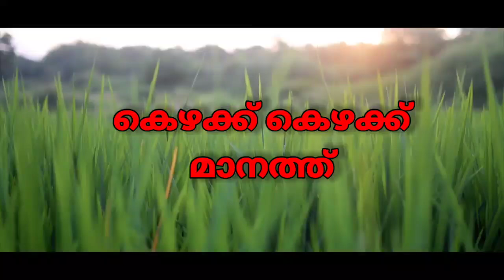കെഴക്ക് കെഴക്ക് മാനത്ത് / നാടൻപാട്ട്/ അപർണ അനിൽ / ഉണ്ണികൃഷ്ണൻ വാകയാട്ടില്ലം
Lyrics unnikrishnan vakayatillam
Music Vocal Aparna anil
Orchestr Prasanth Sankar
video Hareesh K
Thumbnail  Aneesh Pilacheri